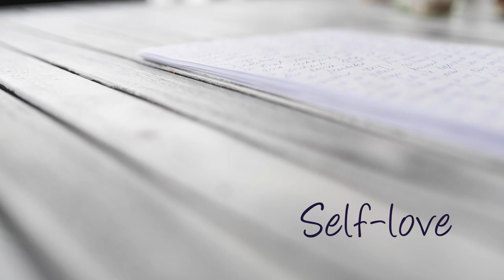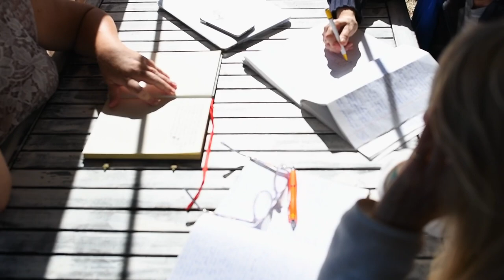Agatha's Heart of Creation Writing Retreat Magdalena Smolarska Photography & Videography ML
Promo Video of the Heart of Creation Writing retreat and yoga retreat  in Spain run by Agatha Cornelia is a professional writer.